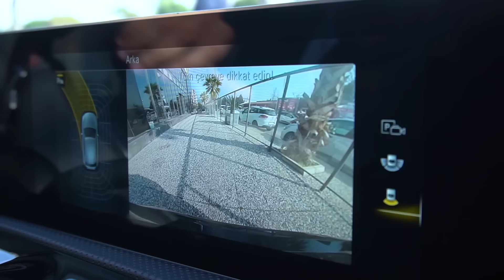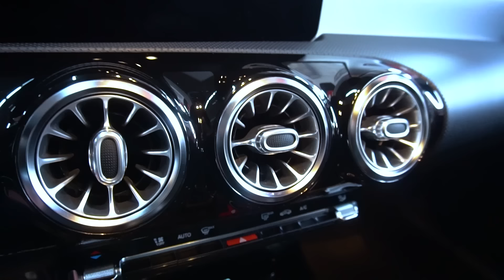Eşime Sürpriz Araba Hediyesi | Önce Kışkırttım Sonra Şaşırttım | 300 bin TL'lik Araba Hediyesi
SİZCE HANGİ ARABAYI HEDİYE ALMIŞ OLABİLİRİM:) Videoyu izlemeye başlamadan önce, hangi araba olabileceğinizi yorumlarda paylaşabilirsiniz. Benden de bir adet ORİJİNAL BMW TERMOS Kazanabilirsiniz 😊
Acaba Bmw 3 serisi mi? Yoksa Audi A3 mü.. Porsche mu dediniz? Belki de bir Mercedes A serisi olabilir mi acaba :) Ferrari hımm bu çok mu iddialı olurdu :) Yorumlara herkesi bekliyorum.

Arkadaşlar, bu hafta farklı bir video ile karşınızdayız. Konu başlığından da belli olduğu üzere, eşime güzel bir sürpriz organize ederek, Ankara’dan kalkıp taa İzmir’e benim de yakından takip edip beğendiğim bir araç satın aldık :) Youtube’da video serüvenim ilk başladığı andan itibaren bana desteklerini esirgemeyen; onca stres, kahır, üzüntü, yoğunluk, ilgilenememe durumlarında hep yanımda olan, hep beni yeniden ayağa kaldıran sevgili eşime, hak ettiği bir hediye almak istedim. Çok şükür Allah bize bu günleri de gösterdi.

Tabi en büyük destekçim olan eşimin yanı sıra, her geçen gün daha büyüyen bir aile haline gelmemizde, desteği olan tüm izleyicilerimize de canı gönülden sevgilerimi, teşekkürlerimi iletiyorum. Her zaman, ülke-şehir fark etmeksizin bana desteklerinizi esirgemediniz.

Bu video benim için özel bir öneme sahip, çok uzun zamandır planladığım, yapmak istediğim sürpriz i gerçekleştirmenin de sevincini içimde yaşıyorum bugün :)

Öncelikle çok güzel bir gün geçirdiğimi söyleyebilirim, ilgi alanım olan arabalarla video çekmekten keyif aldığımı, beni takip eden herkes bilir. İnsanın sevdiği işi yapması kadar güzel bir şey daha ne olabilir bilemiyorum.

Yeni aldığımız bu araç, benim beğenerek takip ettiğim, ve daha önce yakından takip ettiğim bir model olduğundan, herkese tavsiye edebileceğim türden özelliklere sahip, gelişen araba teknolojisinde, oldukça kendisini yenileyip, çok farklı sistemlerle de karşımıza çıkan bir araç. Bu aracı çok merak ettiğinizi tahmin edebiliyorum. İzmir’den Ankara’ya seyahat ettiğimiz bu araç ile açıkçası çok keyifli bir yolculuk geçirdik. Hiç yormadan, 4 kişi için bile rahatlıkla uzun yola çıkmanızı tavsiye edebileceğim bir araç, özellikle bunu belirtmek istiyorum. Konuşan araba olarak da şu aralar kendisinden söz ettiren bir araba, burada bir tüyo verebilirim :) Yeni dizaynı ile de çok göz dolduran bu araba, yeni gelişen araba teknolojilerinde de sıklıkla karşımıza çıkma devam edecek gibi görünüyor.
Trend, eğlence ve popüler tüm yenilikleri sizler için araştırıyoruz. Gün geçtikçe büyüyen bir aile olma yolunda hız kazandığımız bugünlerde, verdiğiniz desteklerden dolayı tüm takipçilerimize, sonsuz teşekkür dileklerimi iletiyorum.

✔️Ailemize Katıl. Bir "RHINO" OL.

Haydi o zaman RHINO AMERİKA'da Başlasın!

F80 M3 Dönüşüm - M3' ten de GENİŞ! BMW 318'den ORİJİNAL M3 F80 - Maliyeti? Değişenler? | by Rhino